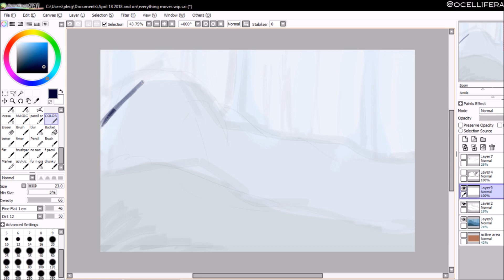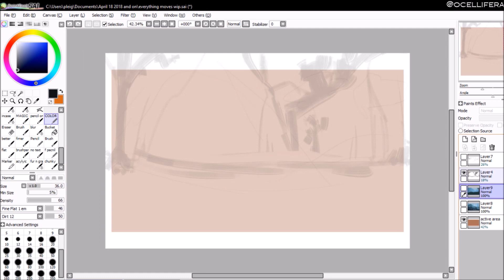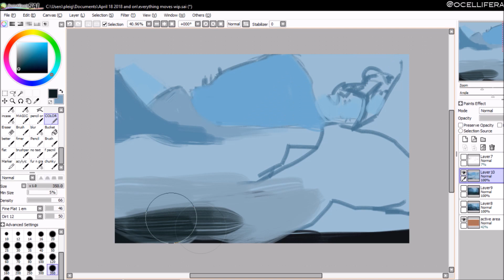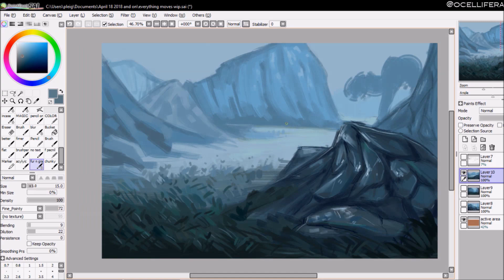Everything Moves - Sol MAP | Part 31 | BACKGROUND SPEEDPAINT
WHAT A DELIGHT TO BE ABLE TO COLLAB ON THIS PROJECT.

i love painting rocks LOL

this took me a Total of 2 hours. 30 minutes for the first and third, 1 hour for the second!
this is a good quick reference point for how i do these sort of paintings-- bare bones sketch, block in color and value, slight color variation, polish and sharp detail. i'm gonna release a proper tutorial later! it's currently in editing :3c

working with the delightful !!! they were just fantastic and it was an honor to collab with them... . ahhh im very content